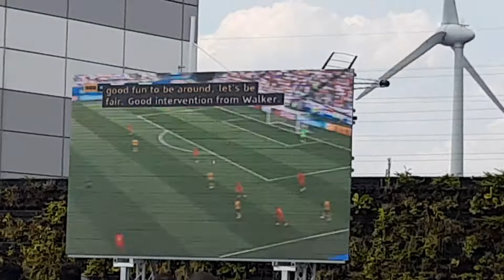London Street Food Truck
Gallion Reach Shopping Centre Event